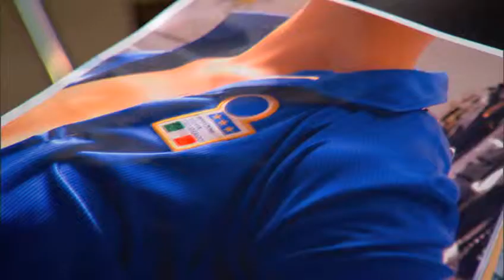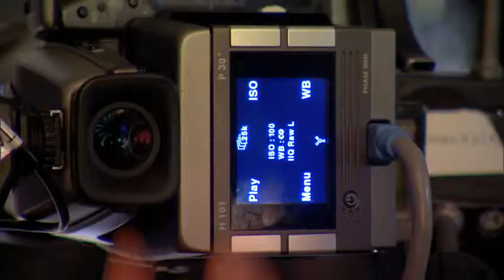body painting shoot with melissa satta sport